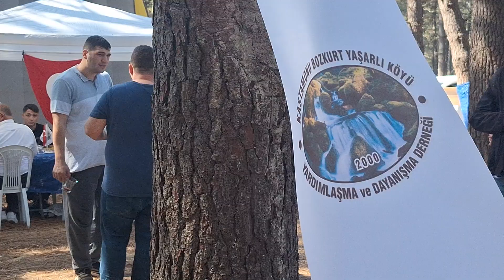KASTAMONU BOZKURT YAŞARLI KÖYÜ DERNEĞİ